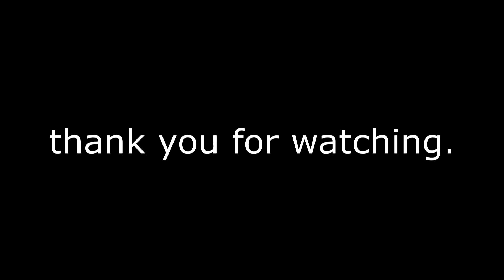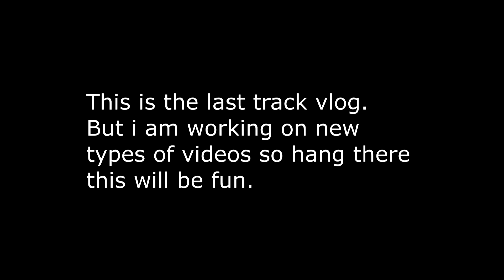nationals part 2 : it is nap time